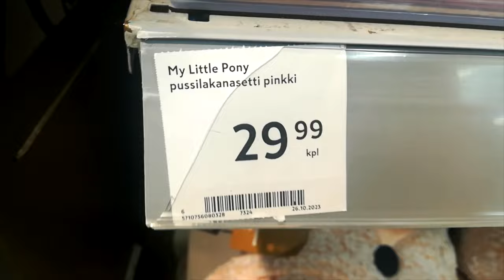Cute My little pony towel and bed set at store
Saw this really cute My little pony bed set and also this adorable Mlp bath towel at the store yesterday. Wanted to make this little video about them since why not :3. Oh and before anyone asks(no one probably will xp but anyways) the store i was at was Citymarket.